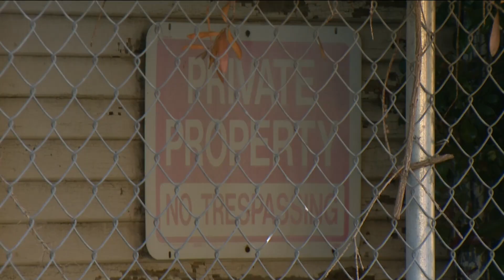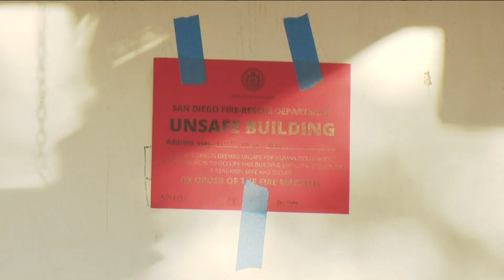History of concerns at abandoned home that caught fire in North Park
CBS 8 found San Diego police responded to several complaints made about squatters at an abandoned property on 32nd Street and Polk.